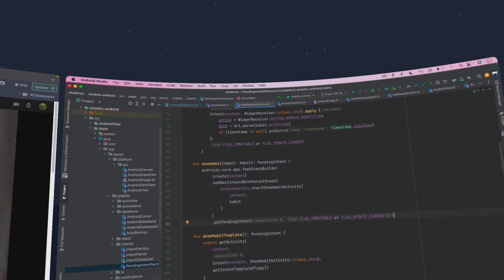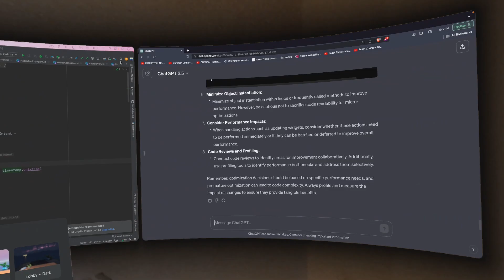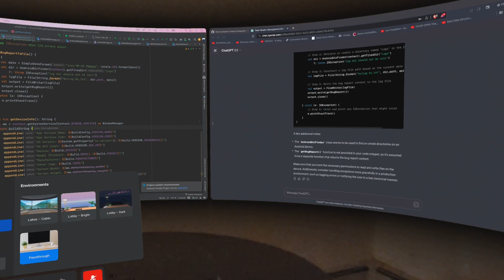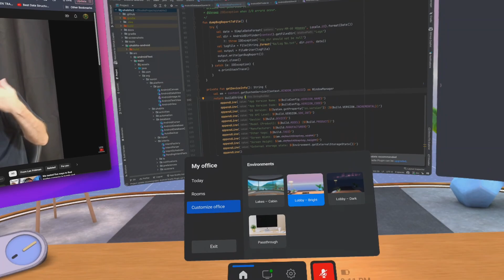Coding In VR | Meta Horizon WorkRooms With Meta Quest 3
Today I'm trying Meta Quest 3 for programming using Meta Horizon Workrooms. The best thing that I like about it is how you can isolate yourself from your environment and can truly work in a distraction-free environment using this headset. There are a couple of drawbacks like the quality of the screen is not as good as 4k monitor but you can work on it. I think the future of working in VR is very promising but people have to get used to it. With the latest gadgets like Apple Vision Pro people are considering to buy VR and actually use it in their daily life.